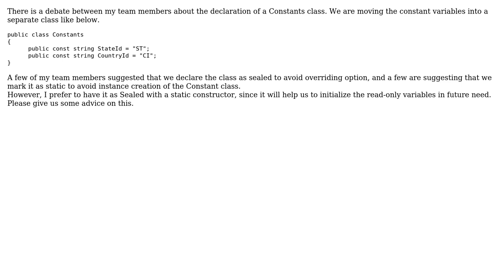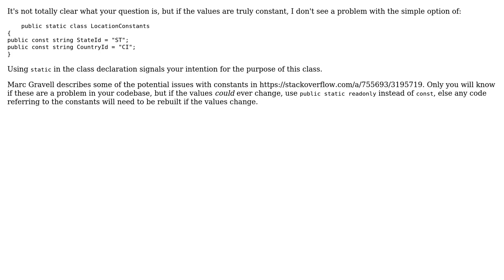Suggest a best practice to create Constants class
With thanks & praise to God, and with thanks to the many people who have made this project possible! | Content (except music & images) licensed under CC BY-SA | Music | Images & others | With thanks to user user46506 user user204677 user jcorcoran and the Stack Exchange Network Trademarks are property of their respective owners. You are responsible for your own actions.